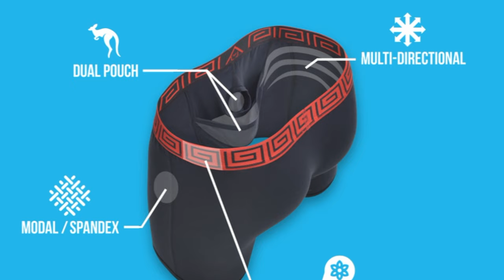Struggles of Minor Pro Hockey | Slangin' The Bizkit Ep 3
My former roommate in Sweden / team mate in College, Liam Sweeney joins the podcast to discuss why minor pro hockey isn't for the faint of heart, being an import player in Europe, travelling abroad, making no money and Andrew Tate.

Timestamps
00:00 Liam Sweeney is back!
02:43 Andrew Tate was right
09:46 Would you let a woman drive your car / Andrew Tate
12:40 Ikea hack that will change your life
16:12 Trav cut 13lbs this summer
17:17 VIU Mariners | Trav reported at 236lbs
19:19 Sheath Underwear use promo code BIZKIT69 for 20% off
20:55 Making money in minor pro hockey
28:40 Ugly stories of minor pro hockey
36:42 True level and calibre of pro hockey